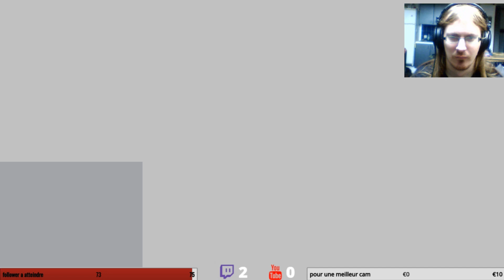The Legend of Zelda: The Wind Waker ep11 la galere tendo